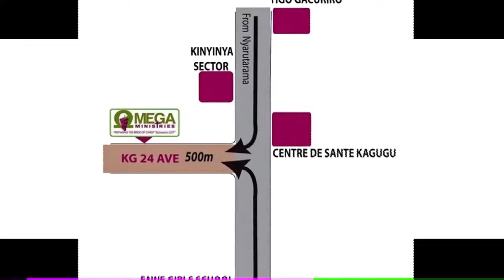IMANA NTIHWANYE N’IBYO DUKENEYE - GOD IS NOT REDUCED TO OUR DESIRES AND NEEDS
Topic: IMANA NTIHWANYE N’IBYO DUKENEYE - GOD IS NOT REDUCED TO OUR DESIRES AND NEEDS
Theme: IMIGISHA IVA KU MANA. / BLESSINGS FROM GOD.
_Ev. Norman P. Desire